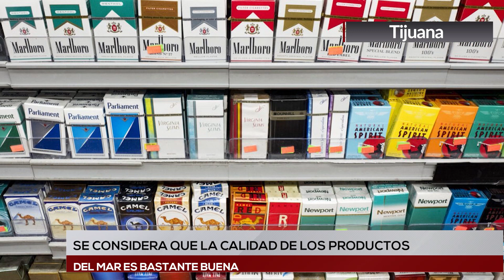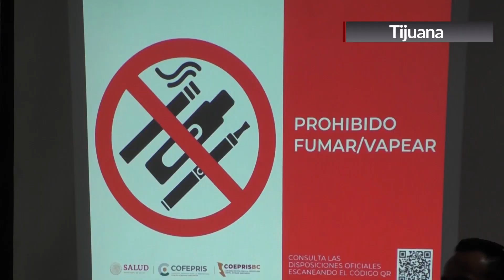REPORTAN BUEN MANEJO DE LOS PRODUCTOS DE MAR